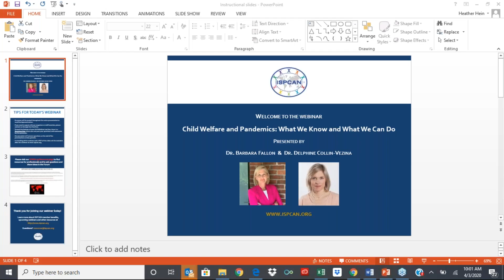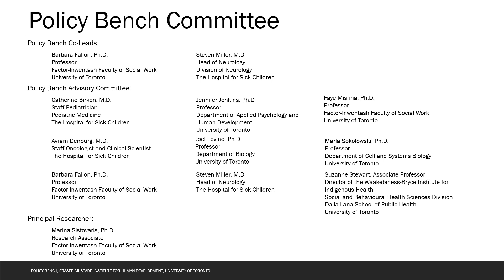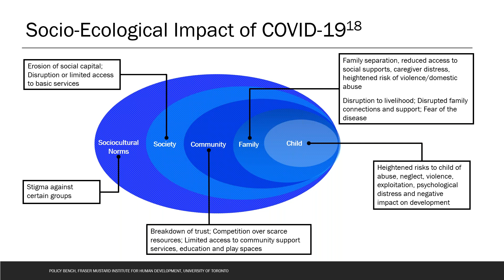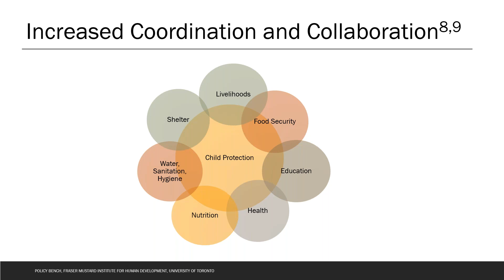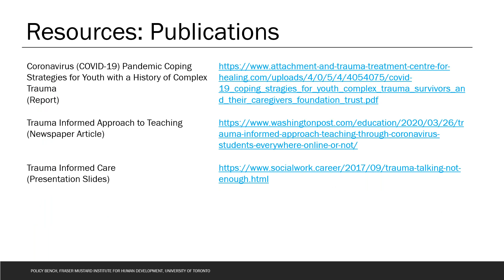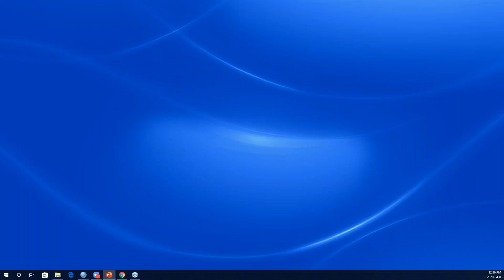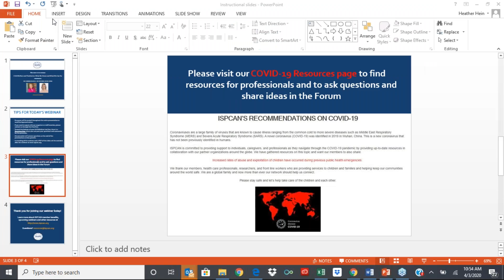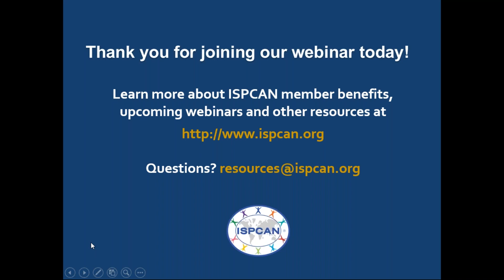Child Welfare and Pandemics What We Know and What We Can Do